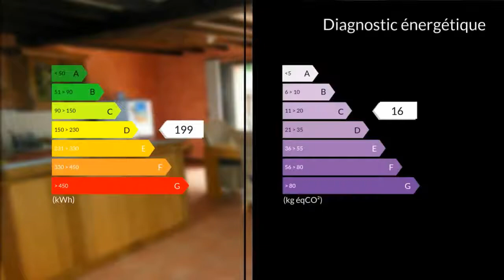A vendre - Maison/villa - Caudebec-lès-Elbeuf (76320) - 9 pièces - 230m²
Vente -réf:M320 découvrez la vidéo et toutes informations concernant l 'achat de cette grande propriété, au calme, à l'abri des regards, prox. toutes commodités sur la commune d Elbeuf, elle attend votre petite famille offrant de grands volumes de vie, au 1er étage:- entrée sur salle de réception salle-salon-cuisine équipée avec baie vitrée sur jardin-terrasse, toilettes, lingerie-buanderie, au 2ème étage: -pièce palière desservant 1 chambre avec placard, 1 suite parentale avec placard-dressing-SDB baignoire,douche,toilettes, -au 2ème étage: -1 chambre, 1 grande pièce de vie aménagée, isolation double vitrage, RDJ avec dépendances-garage-cave-atelier (150m²), cc/gaz de ville (chaudière récente à condensation), jardin clos et paysagé env.650m² -venez découvrir les biens de votre région sur notre site la.londe.maxihome.n t -/honoraires ttc à la charge du vendeur //. // M. DERNONCOURT Daniel 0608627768 / 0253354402poste8719 Agent commercial indépendant du réseau national clairimmo Maxihome N° RSAC : 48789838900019 FCI - Ville du greffe : PARIS